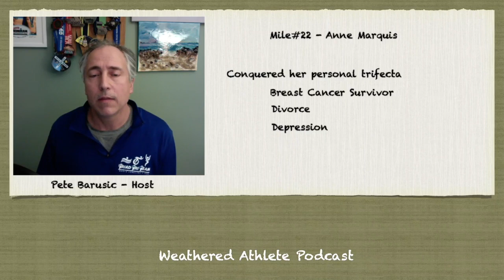Anne Marquis-How Modeling & Personal training has helped conquer cancer, divorce and depression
Anne Marquis is a mother of three, certified personal trainer, and fitness model living in Eden Prairie, Minnesota. During her mid-forties, she conquered her personal trifecta of misery: disease, divorce and depression. As a result, she found peace and joy and most importantly,
she created a life worth living. Her mission is to inspire and support as many people as she can for a long as she can by sharing her story with anyone who wants to hear it.

You can find out more about Anne at anne-marquis.com